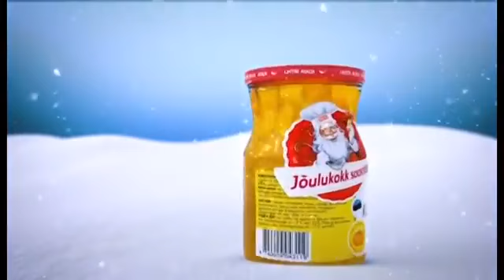Põltsamaa Jõulutooted Eesti Reklaam